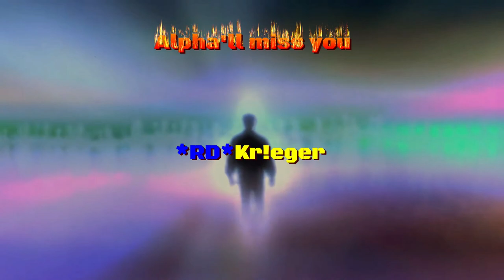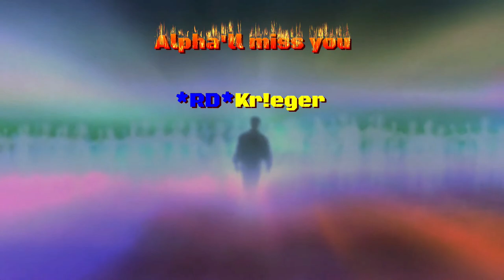week end cup 2023 alphavsbeta mp x freighter (alpha defends)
LR3 WEEK END CUP 2023 FAR CRY 1

ALPHA vs BETA on mp_x_freighter, ALPHA team defends first

Movie extract:
_ Ghost